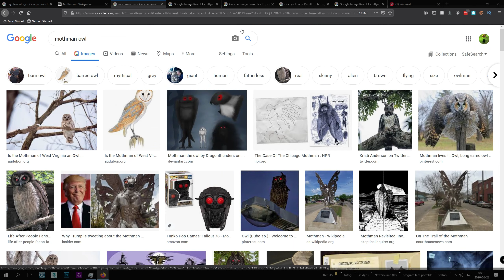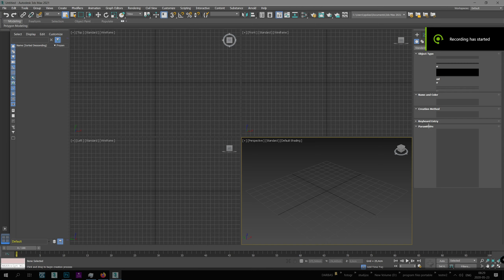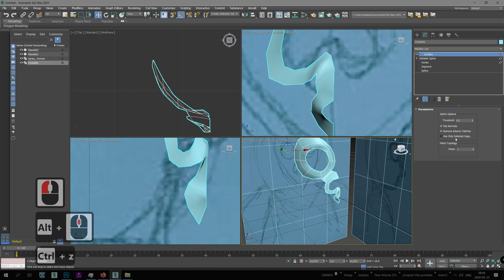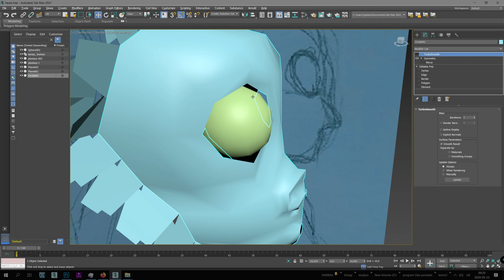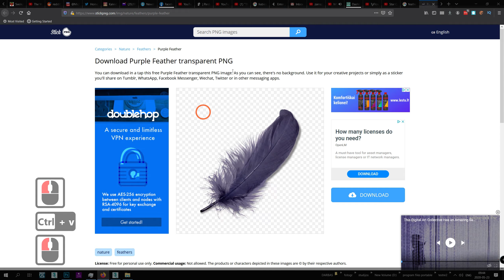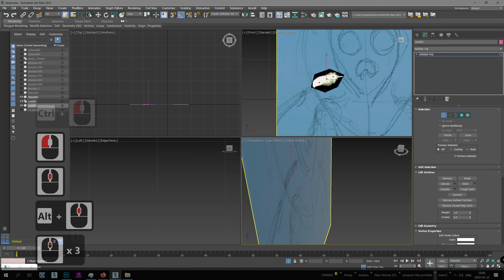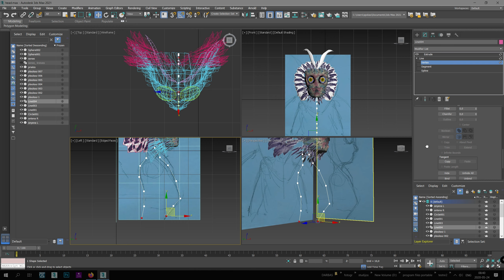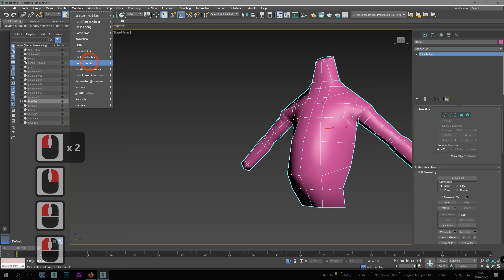05 personazo (low poly) modeliavimo pavizdys / workflow / darbo eiga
Uzduoties ir darbo proceso pavizdys - personazo modeliavimas "real time" grafikai.
issamus pradenciuju kursas skirtas modeliavimui bei teksturavimui 3d studio max programoje. Trumpai palieciama ir animacija pbr, bei renderinimas.
vartotojo sasaja bei modeliavimas ar teksturavimas skirtas visoms kryptims (vfx, zaidimai, architektura, tt. ) perziureje si kursa galesite specializuotis i vfx, zaidimus, architektura ir pan.
Kurse rasite keleta uzduociu ismoktiems dalykams itvirtinti, bei galutine uzduoti.
..nelabai normine kalba... :)))